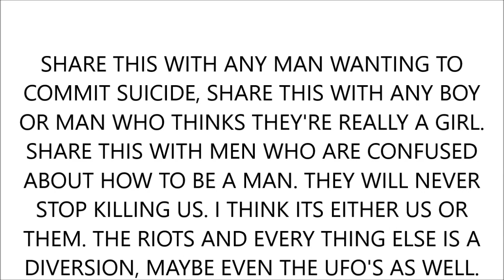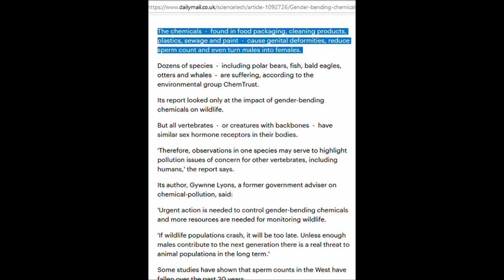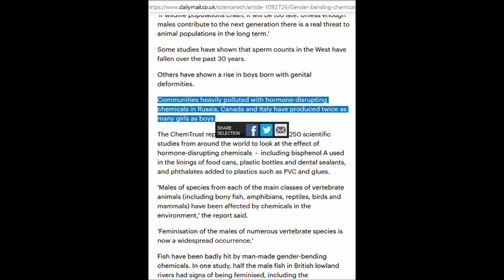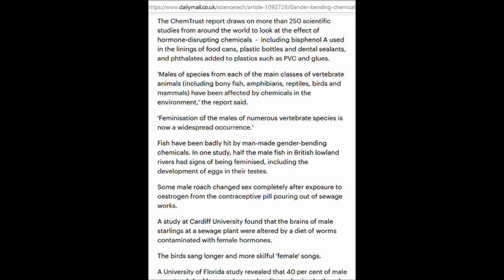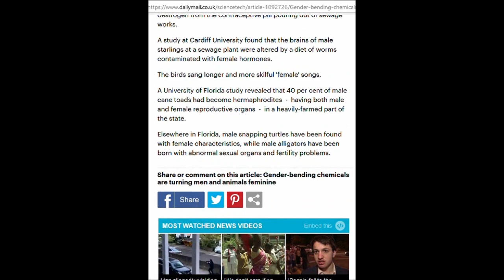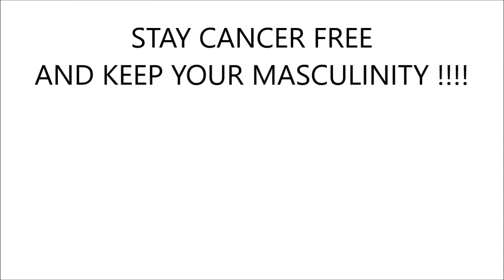Gender bending chemicals are turning men and animals feminine - THIS IS WHY ANIMALS DYING EVERYWHERE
EVERYTHING THAT YOU SEE, IS NOT ALWAYS WHAT IT'S MADE OUT TO BE...

Magazine, Political Magazines, Indian Magazines, History Magazines, UK Political Magazines,
‘Rothschild’, ‘Jews’, Conspiracy fantasy, bts,
pewdiepie,
asmr,
billie eilish,
baby shark,
badabun,
blackpink,
old town road,
music,
peliculas completas en español,
fortnite,
pewdiepie vs t series,
minecraft,
senorita,
ariana grande,
alan walker,
calma,
musica,
bad bunny,
pewdiepie,
asmr,
music,
markiplier,
old town road,
fortnite,
david dobrik,
jacksepticeye,
james charles,
joe rogan,
baby shark,
dantdm,
snl,
game grumps,
cnn,
wwe,
lofi,